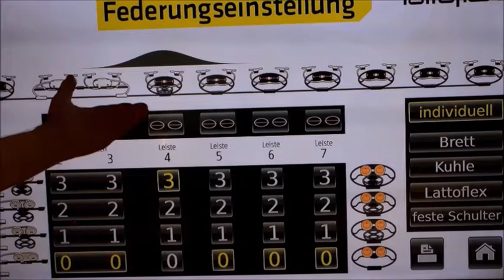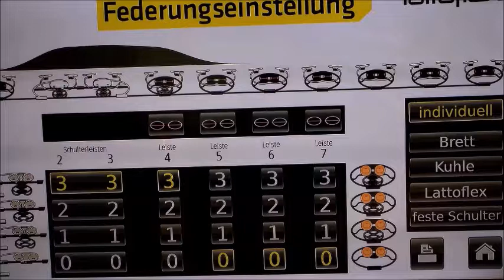DIE RICHTIGE UNTERFEDERUNG - DARAUF KOMMT ES AN!